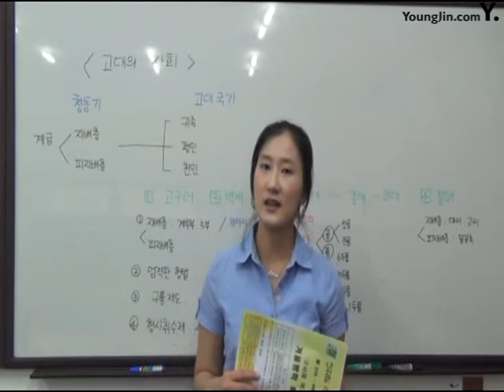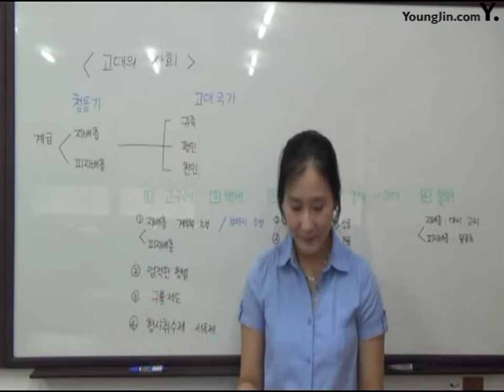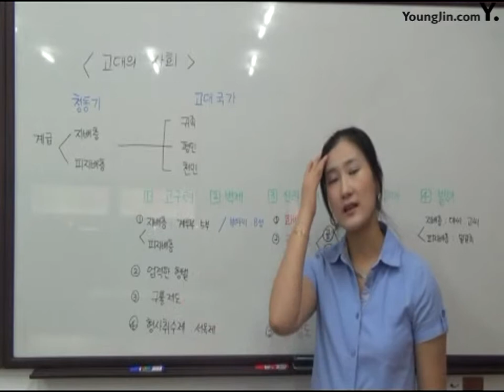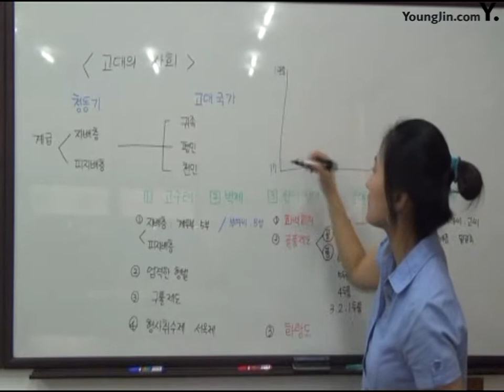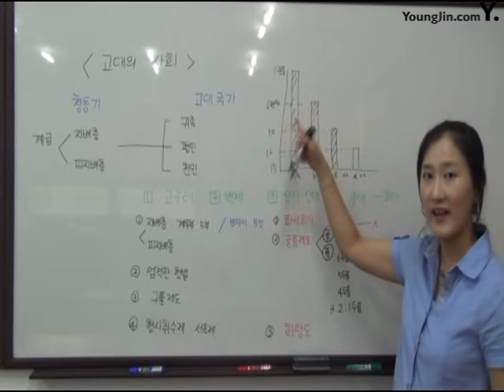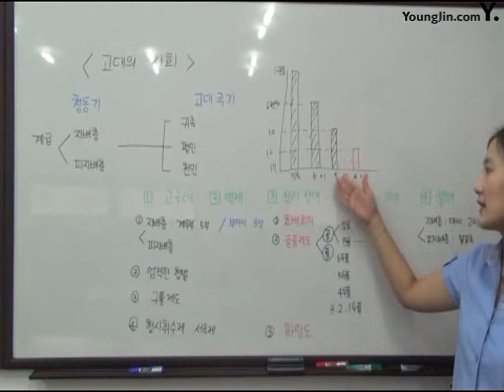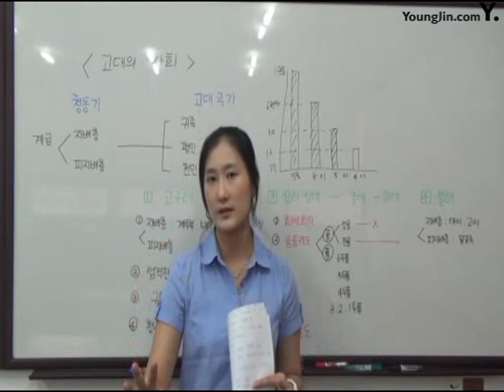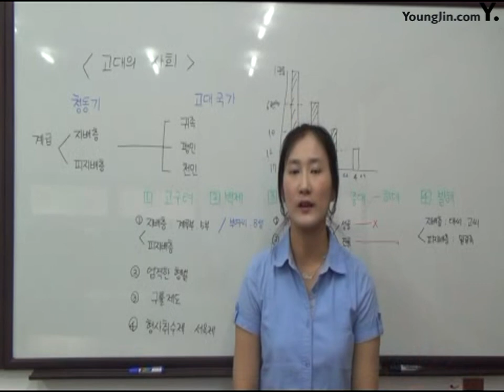06고대의 사회